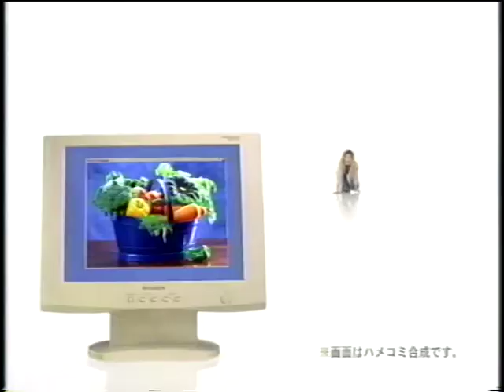【CM 2000年】三菱電機 15形カラー液晶モニター Diamondcrysta 30秒